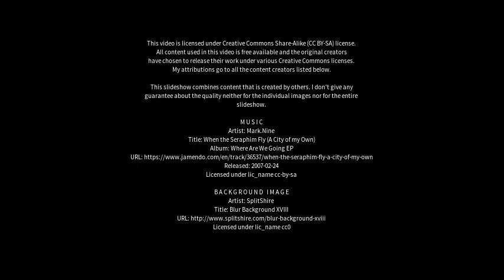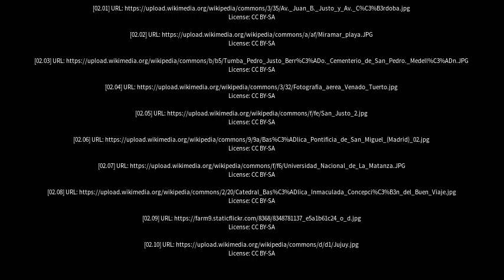Best places to visit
Best places to visit - San Justo (Argentina) Best places to visit - Slideshows from all over the world - City trips, nature pictures, etc.